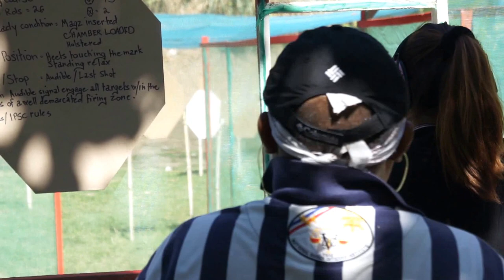Bistek Cup 6: Marice 'Ice' Martinez (Stage 2)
6th Mayor Herbert Bautista Cup participated by the Philippine Media. Sanctioned by PPSA Level 1, 5 Stages. Hosted by Quezon City Rifle and Pistol Shooters Association (QCRPSA) under the leadership Caloy Verzonilla and the Quezon City Government. For the benefit of the surviving families of the SAF 44.

Loc: QCPD Firing Range, Camp Karingal, Quezon City